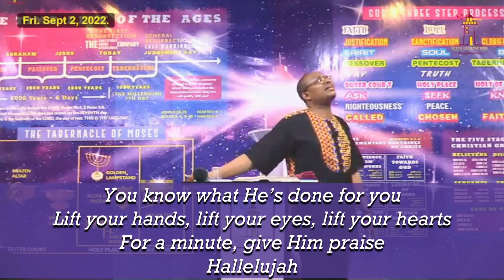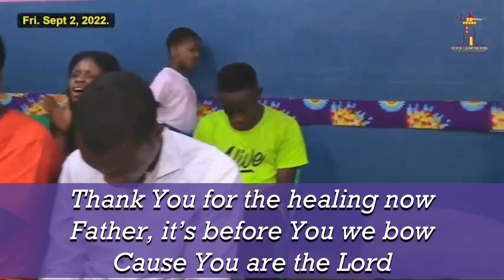Our God | Spontaneous Music | Lyric Video | 2nd September 2022 || Ita Udoh || God's Lighthouse Music